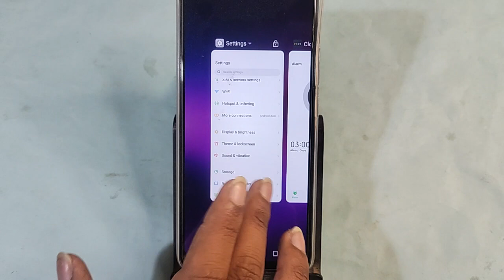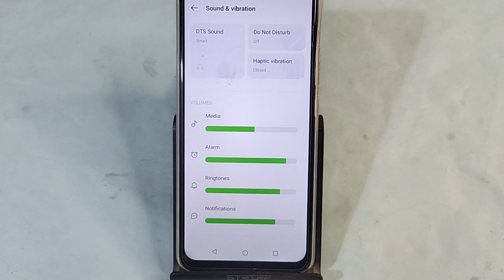Tecno camon 20 Pro 5G me alarm Kaise hataye, how to off alarm